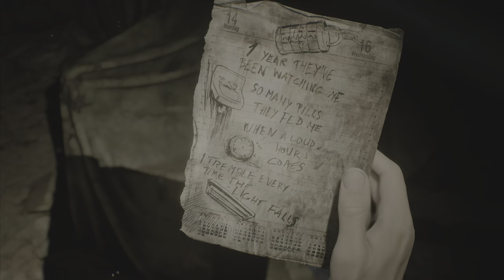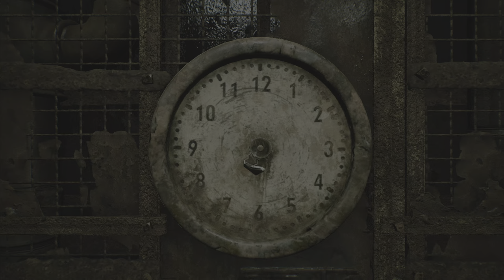SILENT HILL 2 REMAKE Walkthrough Gameplay Part 14 - Mannequin Surgical Chair Puzzle Solution